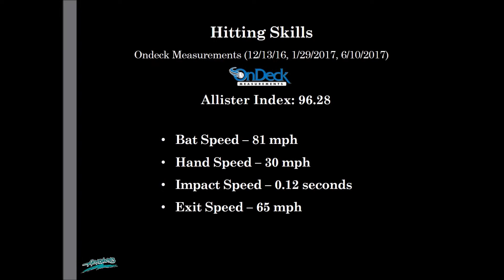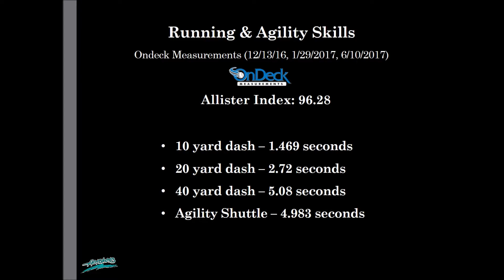Tiana Mower Softball Skills Video -- 2019 Outfield 1B